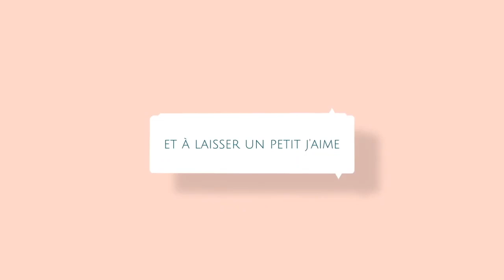Tuto granny au crochet spécial gaucher